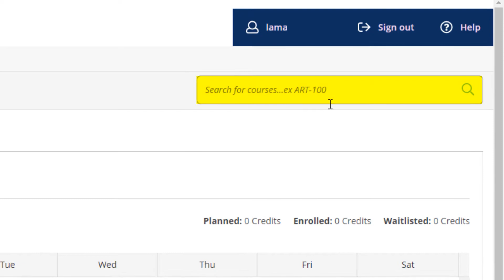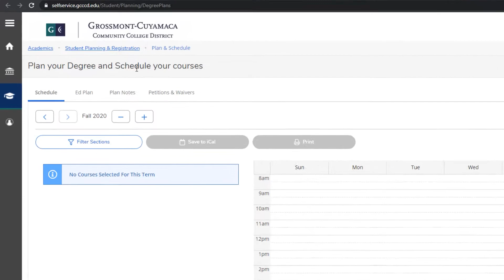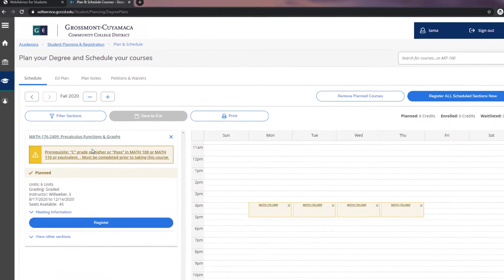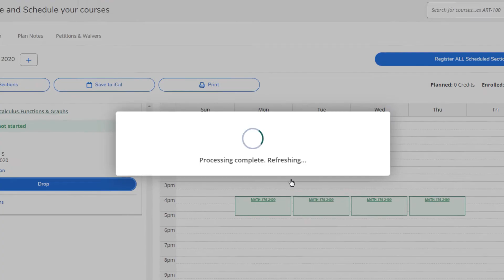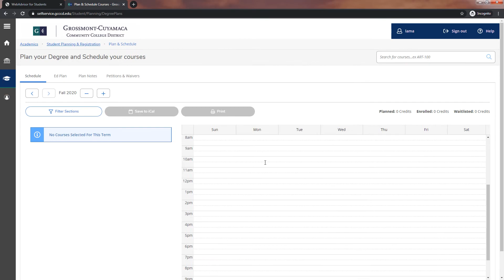كيفية البحث و التسجيل للصفوف في كليات كروسمنت و كيوماكا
The Arabic version of "Your Guide to Self Service"
في هذا الفيديو, ستتعلم كيفية التخطيط, البحث, و الستجيل للدروس من خلال موقع ال
 "Self Service"

أتصل بنا لنساعدك بالتسجيل للصفوف أو اذا تحتاج اي مساعدة في معاملاتك في كليات كروسمنت و كيوماكا:

Griffins Virtual Help Desk
مندوبون من كلية كروسمنت متاحون لمساعدك عبر الانترنيت او الهاتف:

أوقات الدوام: من الاثنين الى الخميس:
8 صباحا
الى 6 مساءا

زورونا على مواقع التواصل الاجتماعي